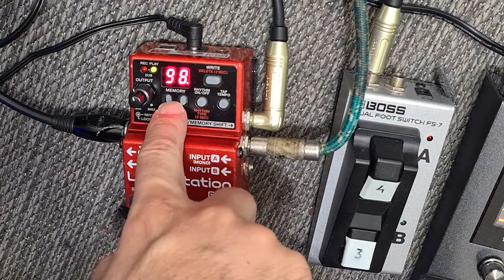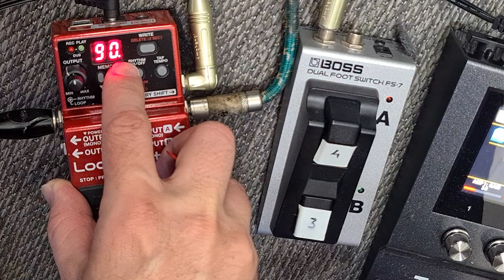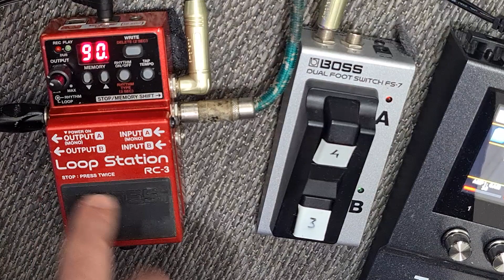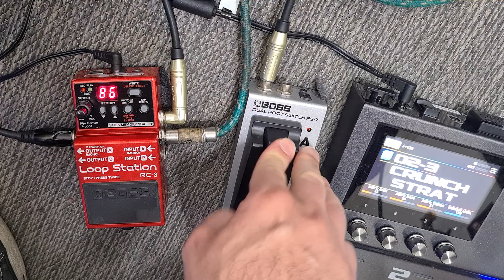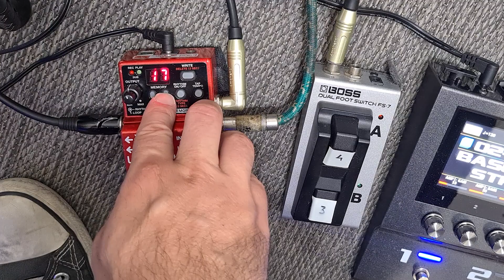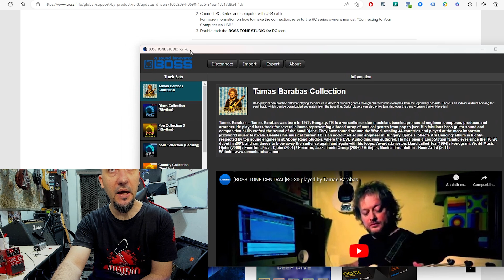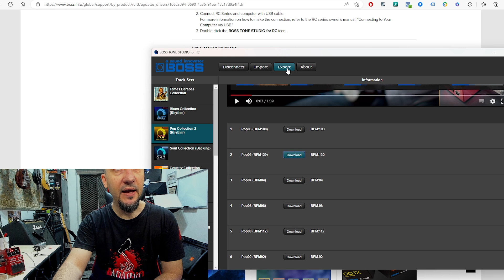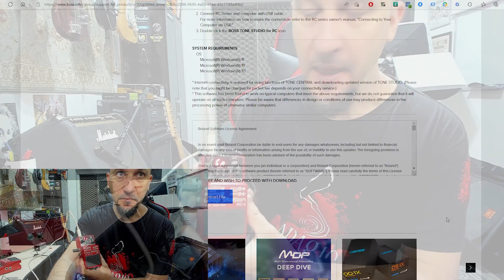BOSS RC 3 LOOP STATION - O VÍDEO DEFINITIVO! REVIEW E VÍDEO MANUAL COMPLETO incluindo TONE STUDIO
🎁 Adquira o meu curso DOMINANDO O TIMBRE, um curso completo pra você dominar seus equipamentos e CONQUISTAR SEU TIMBRE DOS SONHOS!

✅ Gostou da aula, deixe sua gorjeta aqui ;)

✅Nesse vídeo veremos um review destacando as principais características do pedal de loop RC3 da Boss. Além disso termos um vídeo manual completo de todas as funções e também como utilizar com computador com o Boss tone Studio. Aprenda também dicas de como fazer loops e como organizar as memórias do pedal.

Capitulos:
00:00:00 - Apresentação
00:00:18 - Review/ Principais recursos
00:09:04 - Conexões/ ordem de ligação
00:12:28 - Gravando um loop: Rec - Play - Overdub
00:16:22 - Funções Undo e Redo (apagar a última frase
ou voltar com a última frase apagada)
00:17:33 - Como mudar a ordem de Play e Overdub
00:21:00 - 3 modos de gravação: normal, automático e Count
00:24:14 - ritmos de bateria eletrônica/ metronomo
00:25:25 - Funções do Footswitch externo no RC3
00:26:48 - Salvando memórias- One shot
00:32:40 - importando/ exportando arquivos com o Tone Studio